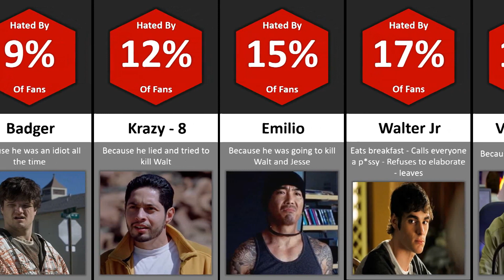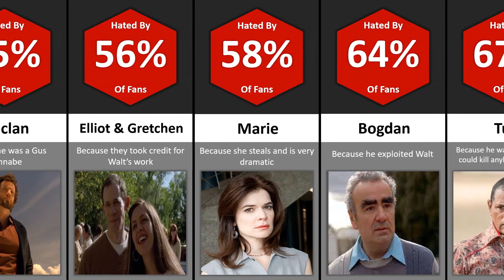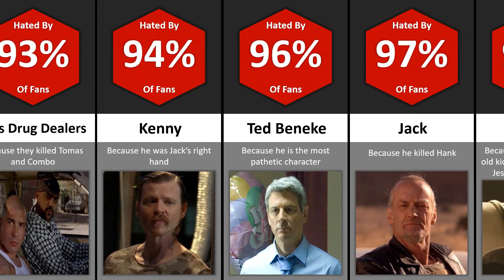Most Hated Breaking Bad Characters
In this video we showed you Most Hated Breaking Bad Characters

👋 Hey! Welcome to Modern Data

Methodology:

1. We gathered data and information from various sources.
2. We designed and edited all graphics in Adobe After Effects.
3. After rendering the graphics, we added the background music and its intro and outro from Adobe Premiere Pro.